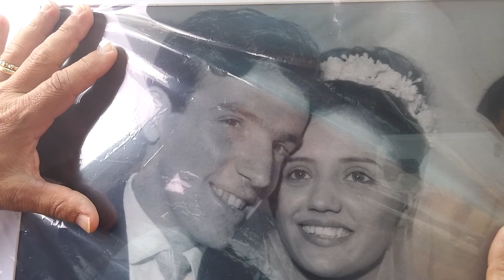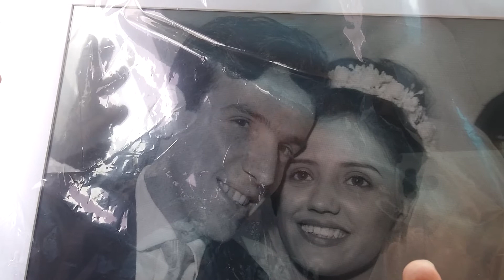Bodas de Ouro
1 - bodas de ouro